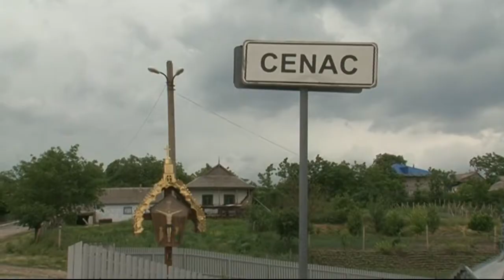2305 Deșteptarea BETA Hram de la Cenac